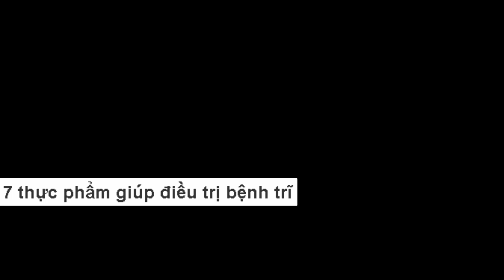7 thực phẩm giúp điều trị bệnh trĩ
Bệnh trĩ không dễ điều trị bằng thuốc. Vì vậy, bạn nên sử dụng các biện pháp tự nhiên từ thực phẩm để giảm tình trạng bệnh.